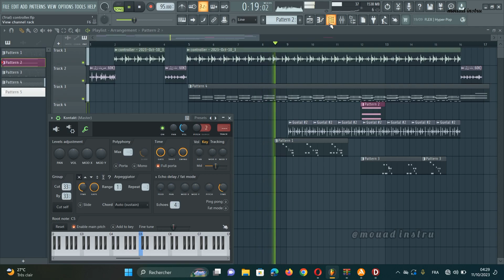Instrumental Rai 2023 Fl Studio 🎙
Instrumental Rai Fl Studio 22
instrumental Mouad Instru